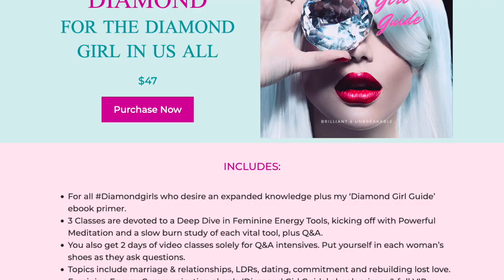Is FEMM Tools Right For Me? | Adrienne Everheart Programs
Which Femm Tools Program is Right For Me?

Feel like a Goddess atop her pedestal.  Be confident with men and secure with your boundaries. There are three (3) FEMM tools to choose from! FEMM = Feminine Energy Mindset Method - a proven way to feel grounded in the Feminine! ALL PROGRAMS INCLUDE THE VIP LIBRARY! 20+ items included.

FEMM for Dating is right for you if you want to stop wasting time with online dating or men who are not your type. Learn a protocol that works! Attract a high quality man and cut the time wasters lose.  Go from 'first hello' to commitment (if that is what you want.)  Understand why each man leads you along your bridge to your happily ever after.

FEMM for Marriage & Relationships gets you to hit the reset button on your relationship! Don't walk away too fast, you can change things and lead by example. This work begins and ends with you.

FEMM Diamond is a 5 day deep dive! Loads of theory and  a full two days devoted to nothing but Q&A. Take notes and put yourself in each situation to learn. Contains Adrienne's primer "Diamond Girl Guide," ebook too!

Much Love,
Adrienne